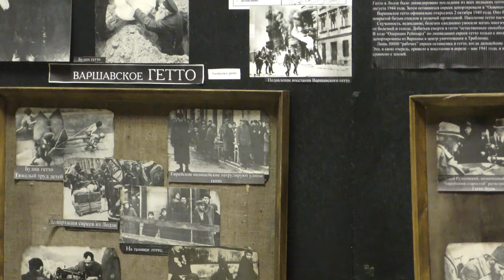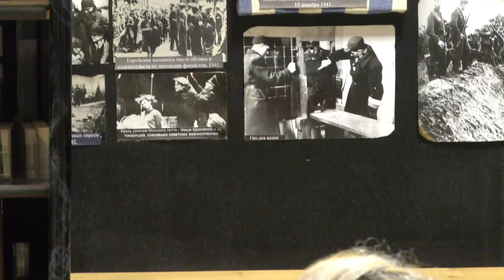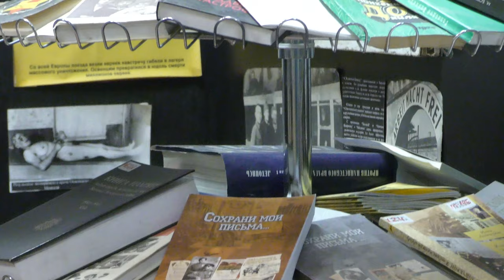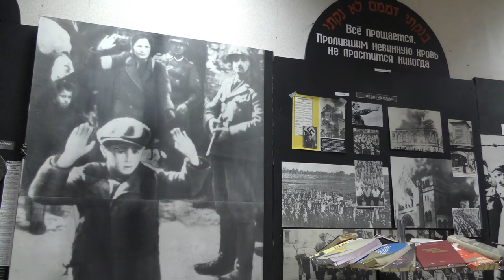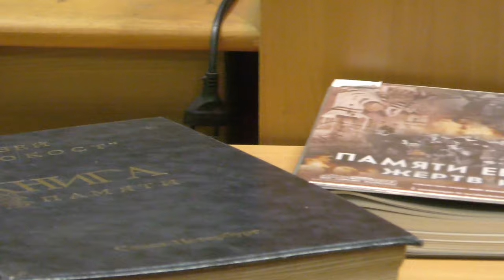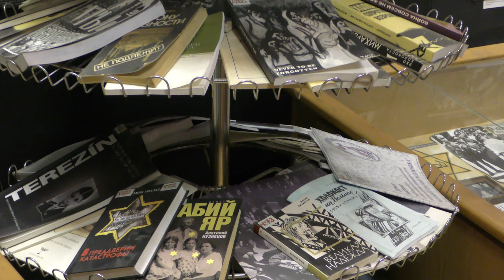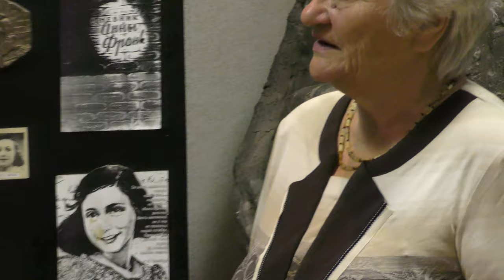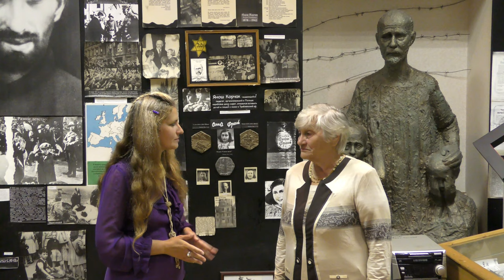Детство в оккупации - Холокост. Вспоминает Сухоносова Людмила Самуиловна Инт.А.Таан Видео - А.Травин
Музей "Холокост" 27 августа 2021 года.
Рассказывает Сухоносова Людмила Самуиловна.
Интервьюер - поэтесса Александра Таан
Автор видео - Александр Травин арТзаЛ
Россия - Санкт-Петербург
Holocaust Museum August 27, 2021.
By Sukhonosova Lyudmila Samuilovna.
Interviewer - poetess Alexandra Taan
Video author - Alexander Travin arTzAL
Russia, St.Peterburg